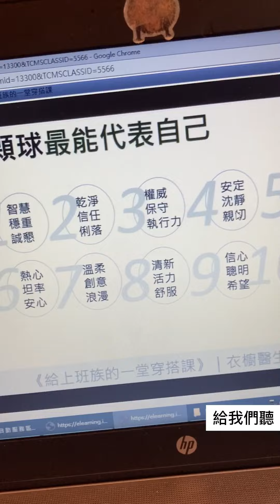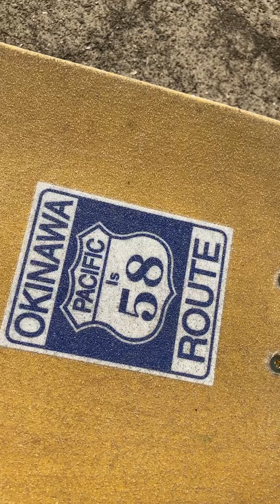[尼歐滑板現動] Ep.19 - YELLOW - Skate Vlog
YELLOW